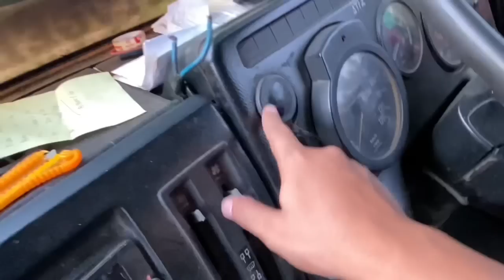HARUS MANDI BESAR MERCY 1417 AQILA 🙈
Mercy 1417